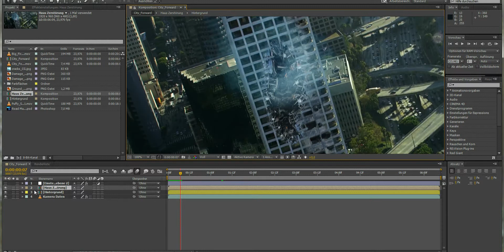Video Copilot VFX Test